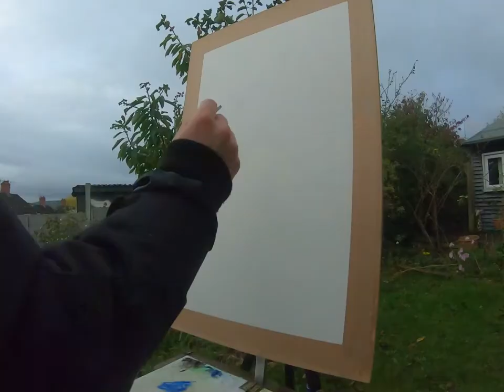Building then painting a Scarecrow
A video I made during autumn of 2021